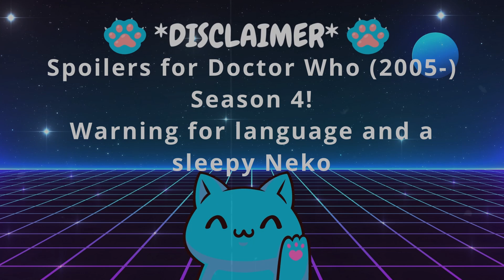Doctor Who's 60th Anniversary Special Trailer's Intense! [Reaction] | The Nerdy Neko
The Doctor Who 60th Anniversary Special is approaching! Can you believe Doctor Who is turning 60?! And still looking good! Let's celebrate and watch the new special trailer together.

Also, please consider follower my other socials below~! Have a wonderful day and take care of yourself. ♡

🔖Chapters:
0:00 Intro
1:03 Reaction
4:21 Thoughts
6:28 End Card

🍣♥ Programs & Utilities Used ♥
🐾 OBS Studio
🐾 VseeFace
🐾 Shoost
🐾 DaVinci Resolve
🐾 Canva

🍣 ♥ Credits ♥
🐾 Logo by Vtuber_Graphics and The Nerdy Neko
🐾 Pictures from Getty Images
🐾 Like button by SmileyRich Vlogs
🐾 Dust overlay by sleepyhugs
🐾 Sub button by cherriescharm
🐾 Buffering overlay by Green Screen for YouTube
🐾 Static transition by Nerd Dungeon

○ Kurumi
○ OpenClipArtVectors
○ StudioMango
🐾 Cherry blossom with sky background by Ghostie
🐾 PNGTuber made with Charat
🐾 VROID model by The Nerdy Neko
○ Skin assets by Shiratori, ArgamaWitch, Magical Miraei, and Omegastri
○ Lips and highlights by TsioX
○ Eyes by Nyanru and SteamScout
○ Makeup by  AmareCouture
○ Nails by  Hakamorisan
○ Hoodie Base by [Hulaflatworks]
○ Cat hoodie by Puppkats
○ Goth pants by YumeZero
○ Emotes by Makimura and MikuEvalon
○ Shorts by Gomavroid
○ Shoes by Epiony
○ Model hair by Yamaron, edited by The Nerdy Neko
○ Model ears by Kitzoomer

Keywords: Doctor Who 60th Anniversary trailer teaser reaction react 10th Doctor Tenth Doctor 14th Doctor Fourteenth Doctor David Tennant Catherine Tate Vtuber Virtual YouTuber Influencer ENVTuber